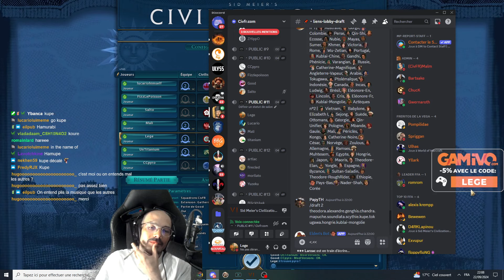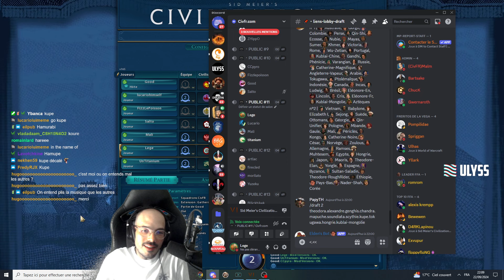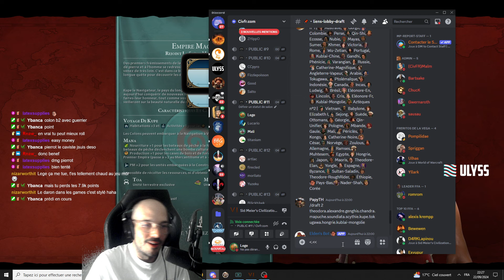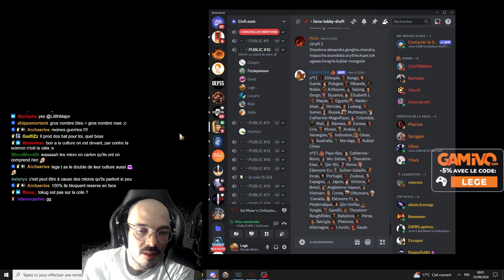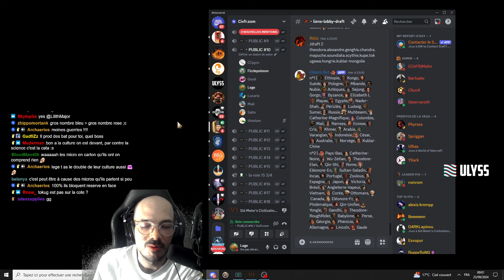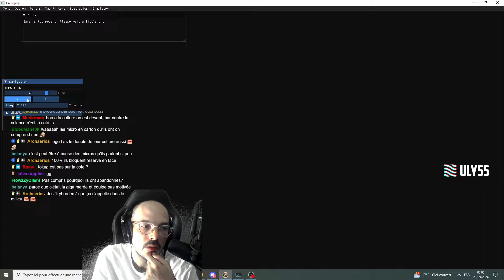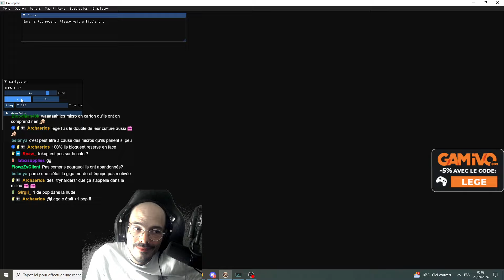Civilization VI Multijoueurs - Kupe - Teamer